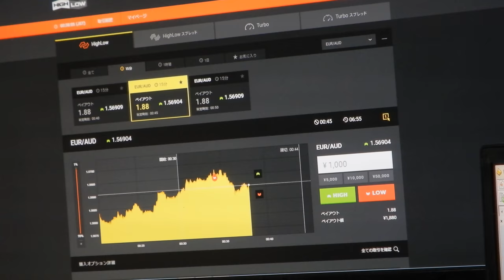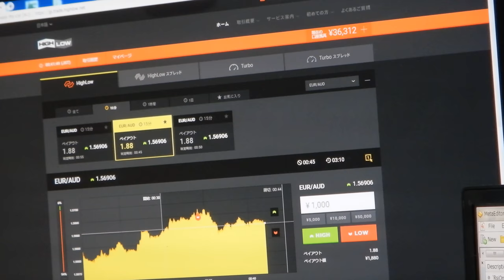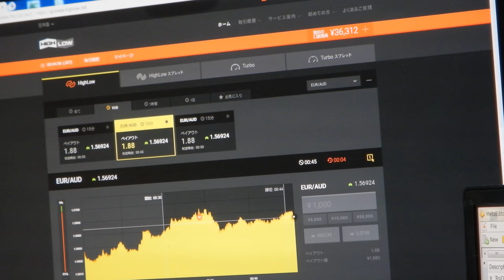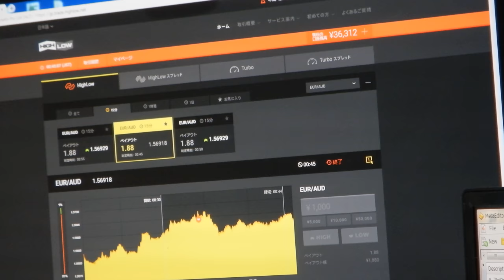38192円、バイナリーオプションのスペシャリストが教える投資勉強教材。